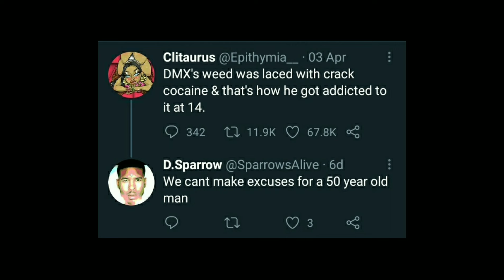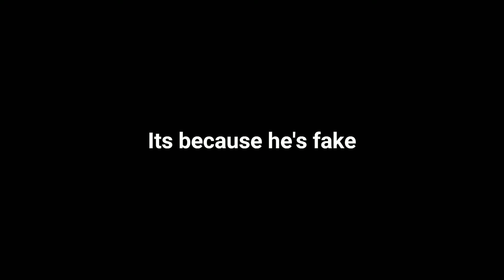[LTS] - Fake caring for DMX, celebrities death, and black men health [Low Tier Shorts Reupload]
Low Tier Shorts reupload, not my video (downloaded with yt-dlp)